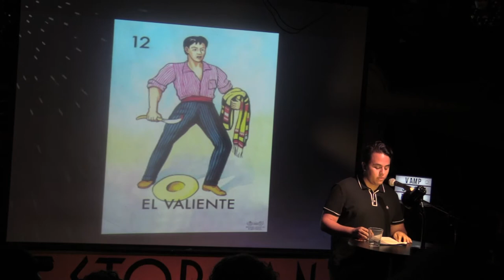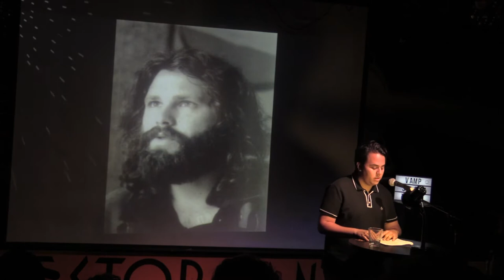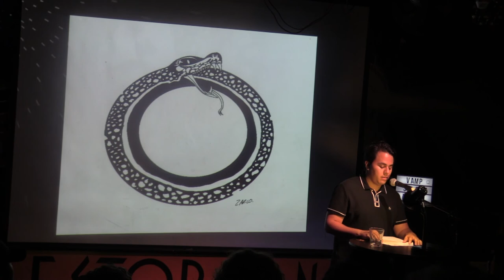Sebastian Sanchez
Performances from the November 2019 VAMP Storytelling Showcase, "Safe Harbor."